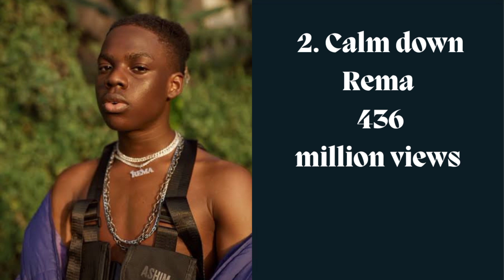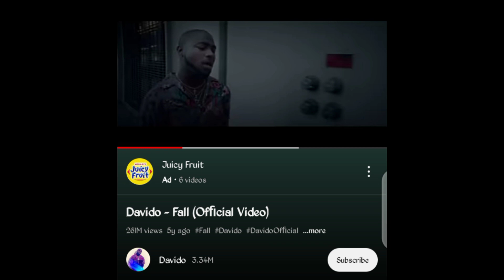Top 10 Most Viewed African Song on YouTube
Here we cover some of the most viewed songs on the African continent with having most of the songs with artists like Wizkid, Burnaboy,Davido and Rema having two songs on the list